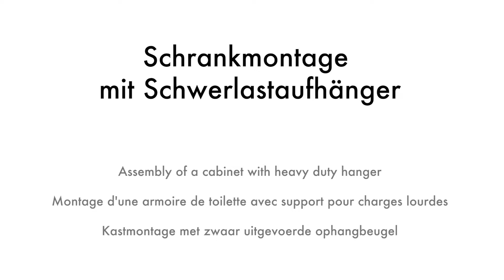SHK-TV Bedienvideo: Burgbad - Schrankmontage mit Schwerlastaufhänger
Dieses Video zeigt Ihnen die Montage eines Schrankes von Burgbad mit Schwerlastaufhänger.